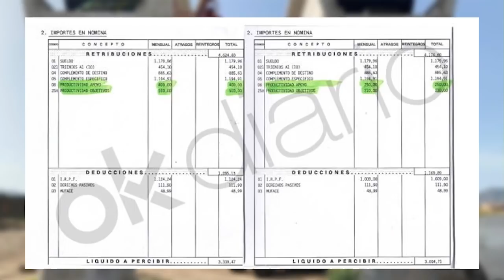FERNANDO MARTÍNEZ-DALMAU: "Los socialistas tienen metida la corrupción en el ADN, nunca cambiarán"